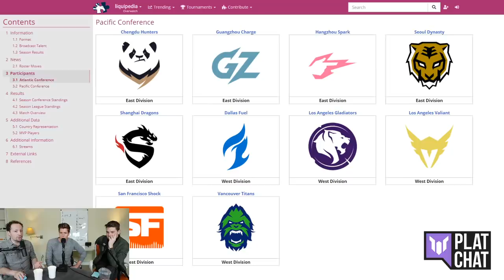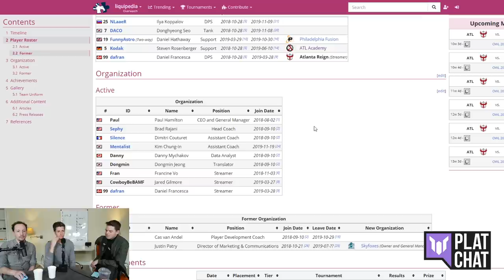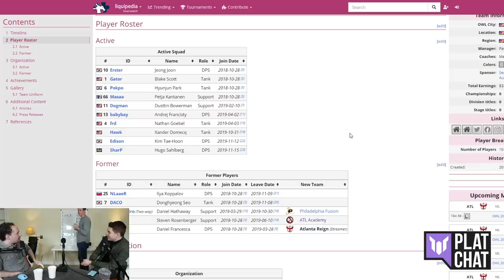Atlanta has Erster AND Edison??? IS THAT ALLOWED?!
Esports podcast specializing in feeding and Overwatch.  Featuring the Overwatch League's Joshua "Sideshow" Wilkinson, Scott "Custa" Kennedy, and Jonathan "Reinforce" Larsson.

## Leave us a 5-star review on Apple Podcasts!